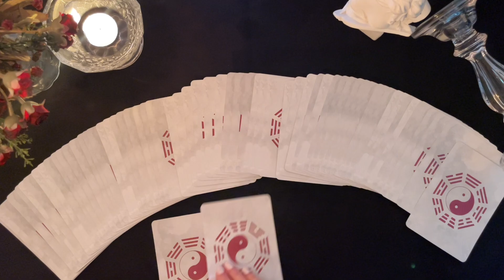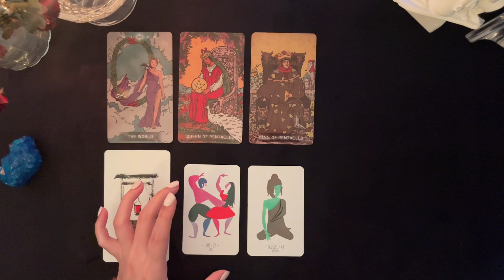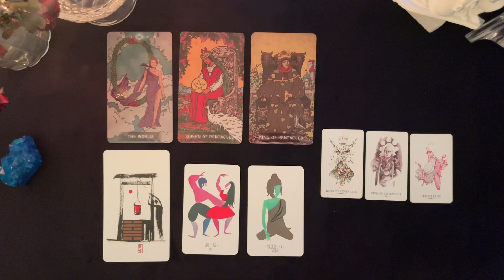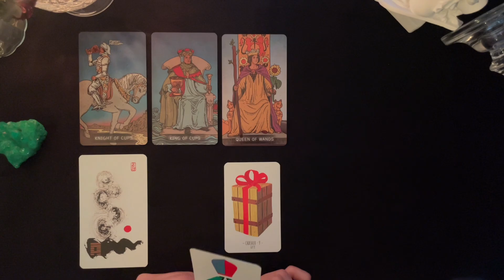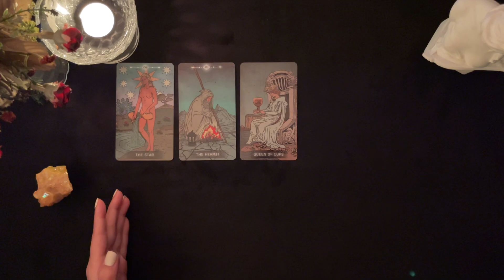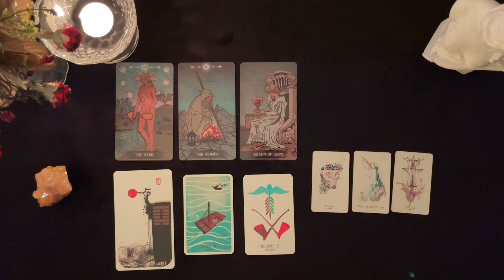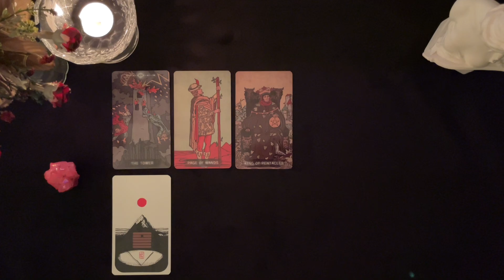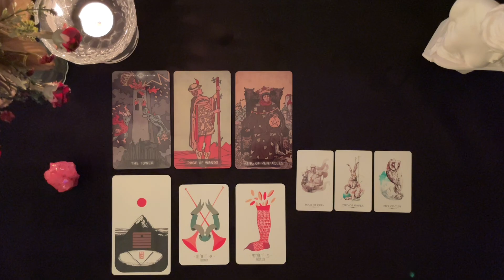[타로] 현실로 일어날 좋은소식 💖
🌳상담 문의는 아래 링크를 눌러 주세요.
🔸불안하지 않아도 되는 이유
🔸나의 소울메이트 찾기

💌 후원해주신 분들 정말 감사드립니다 , 더 좋은 영상으로 보답할게요!😚 💌

◾ -00:00 인트로

◼00:20 뒷면으로 카드 뽑기
◼00:40 그림으로 카드 뽑기

*스톤 컬러로 리딩을 들어주세요*
*끌리는 카드가 2개라면, 2개 모두 들어주세요*

📍 01:01 1번 💙💙

📍 10:26 2번 💚💚

📍 19:29 3번 💛💛

📍 29:01 4번💗💗